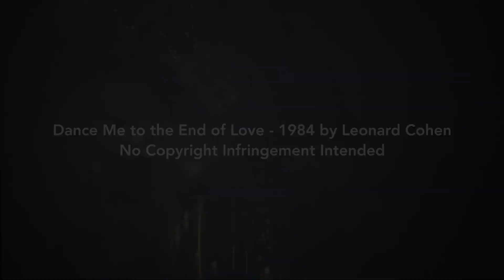Dance Me to the End of Love - Acoustic Version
Fernando Coto - Guitar / Elizzabeth Naranjo - Guitar and Vocals

Edición video: Pablo Mejía
Audio: Juan Pablo Calvo

Follow Fer Coto 🎸